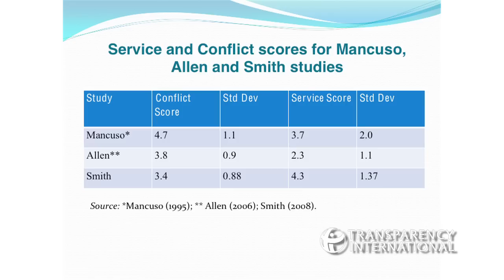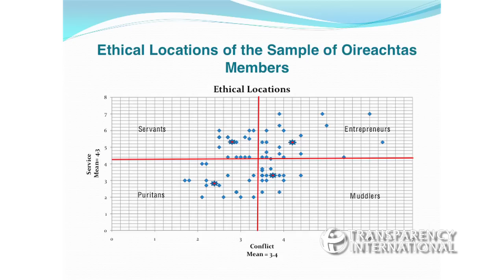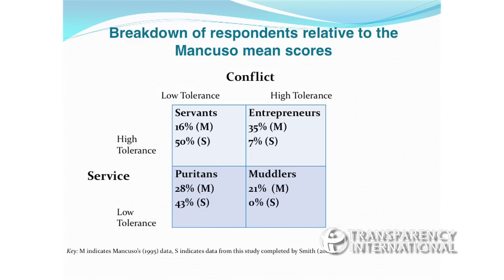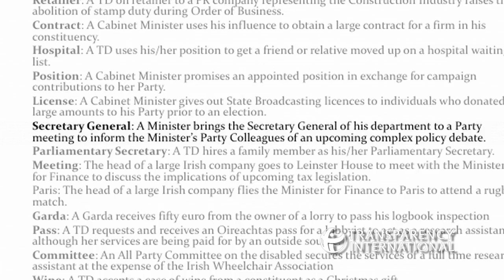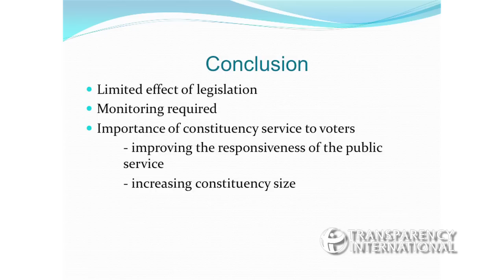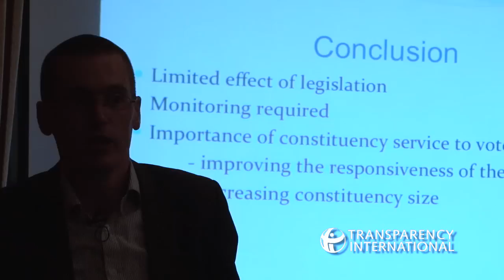It's Good to Know How Corruption is Measured" - TI Ireland PART 4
26th October 2010 - It's Good to Know ... how corruption is measured

Transparency International Ireland marked the launch of the Corruption Perceptions Index with a public workshop on how corruption can be measured.

Contributors:

John Devitt (CEO, Transparency International Ireland)

Gillian Smith (Researcher on perceptions of corruption, DIT)

Gary Murphy (Senior Lecturer in Government, Dublin City University)

The Corruption Perceptions Index is published annually by Transparency International and measures international business and expert perceptions of levels of public sector corruption around the world.

Our workshop contributors offer their practical insights and experiences on what it says about Ireland; how Ireland is viewed around the world; how ethical our public officials and business people are; and what our leaders can do to improve trust in them.